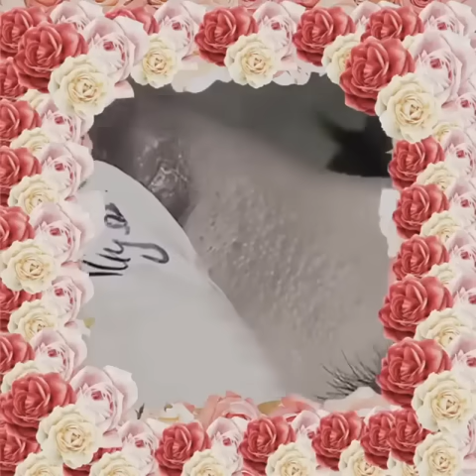Blackheads Removal | Acne Treatment and Very Satisfying Satisfying Pimple pop